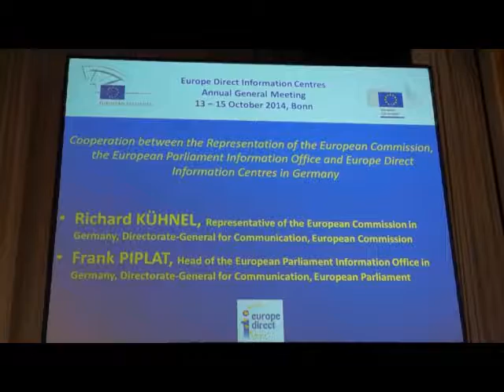Europe Direct Annual General Meeting 2014 in Bonn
Über 500 Teilnehmer aus ganz Europa kamen im Oktober zum Annual General Meeting der Europe Direct Centren zusammen. Dass Deutschland Ort des Treffens war, liegt auch am diesjährigen Jubiläum „25 Jahre Mauerfall“ und der darauffolgenden EU-Osterweiterung. Beim Annual General Meeting standen das Netzwerken und der Ideenaustauschen im Vordergrund, wie Gastgeber Dr. Stephan Koppelberg von der Regionalvertretung Bonn erläutert. Neben verschiedenen Vorträgen interessierte die Teilnehmer vor allem, was der Sprecher der EU-Kommission Deutschland, Richard Kühnel, und Frank Piplat, Leiter des Informationsbüros des Europäischen Parlaments in Deutschland, zu sagen hatten.